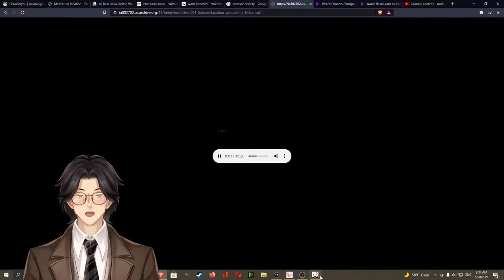Taxation By Lysander Spooner: Genshin Impact: Audiobook Gaming